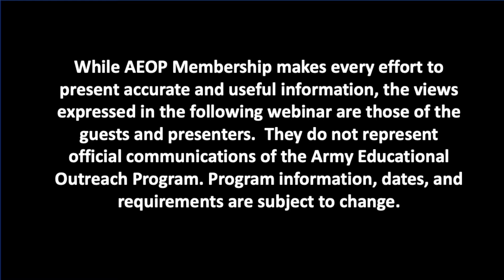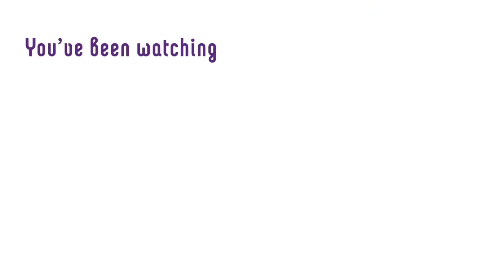Profiles in STEM with Dr. George Matsumoto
Join the redoubtable Katie Culbert and her very special guest Dr. George Matsumoto, Senior Education and Research Specialist, for the Monterey Bay Aquarium and Research Institute in California. If you have ever dreamt of talking with the creatures of the sea, now's your chance to explore this exciting STEM career.

Learn more about Dr. Matsumoto's research on "Little Red Jellies" in Monterey Bay by visiting